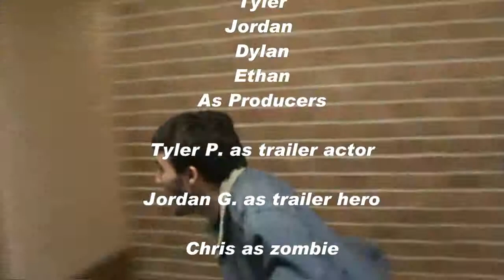Movie Business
My english project about holly wood being out of ideas